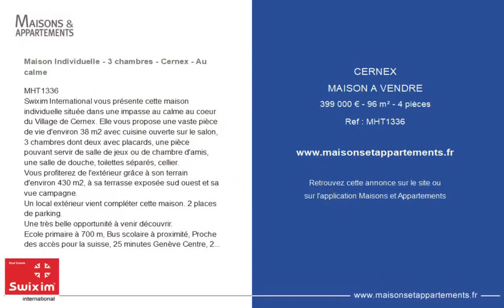CERNEX - MAISON A VENDRE - 399 000 € - 96 m² - 4 pièce(s)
Référence : MHT1336

Maison Individuelle - 3 chambres - Cernex - Au calme

MHT1336
Swixim International vous présente cette maison individuelle située dans une impasse au calme au coeur du Village de Cernex. Elle vous propose une vaste pièce de vie d'environ 38 m2 avec cuisine ouverte sur le salon, 3 chambres dont deux avec placards, une pièce pouvant servir de salle de jeux ou de chambre d'amis, une salle de douche, toilettes séparés, cellier.
Vous profiterez de l'extérieur grâce à son terrain d'environ 430 m2, à sa terrasse exposée sud ouest et sa vue campagne.
Un local extérieur vient compléter cette maison. 2 places de parking.
Une très belle opportunité à venir découvrir.
Ecole primaire à 700 m, Bus scolaire à proximité, Proche des accès pour la suisse, 25 minutes Genève Centre, 20 minutes de Carouge
*** VISITE VIRTUELLE DISPONIBLE SUR DEMANDE *** Agent commercial indépendant Swixim sur votre secteur : Marie-Hélène THOMÉ

|2388295|